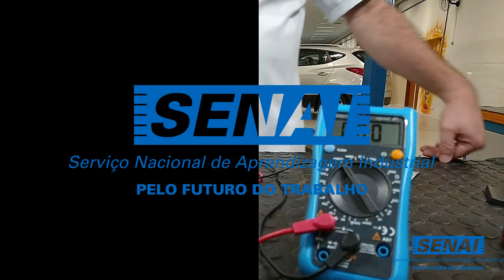Aula magnetismo MA 09